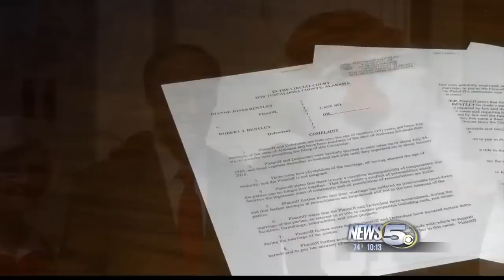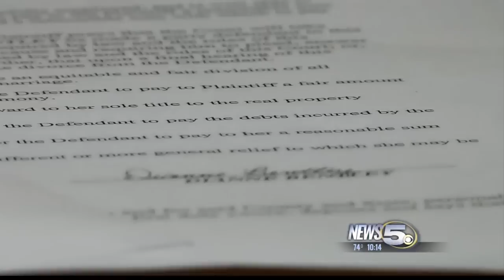Dianne Bentley, Wife of Alabama Governor, Files for Divorce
Alabama’s First Lady, Dianne Bentley, has filed for a divorce.